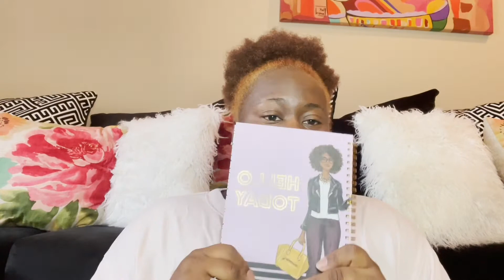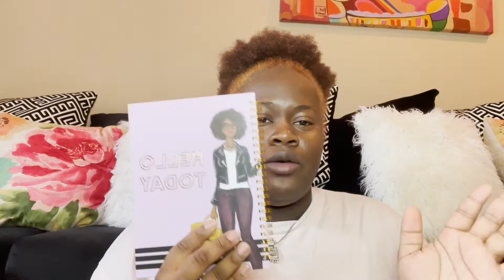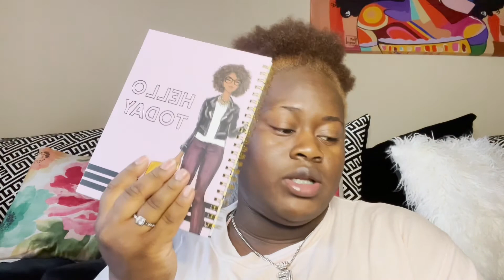NEW MONTH FRESH START :MY RESET ROUTINE ! HELLO SEPTEMBER,INDECISIVE ON FOOD TacoBell OR McDONALD'S.